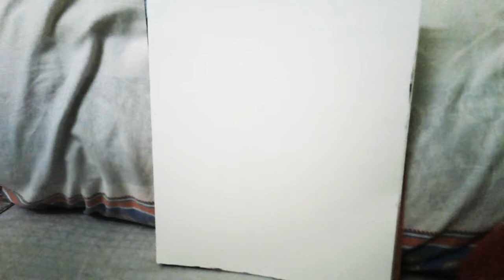Easy and creative way of drawing for beginners